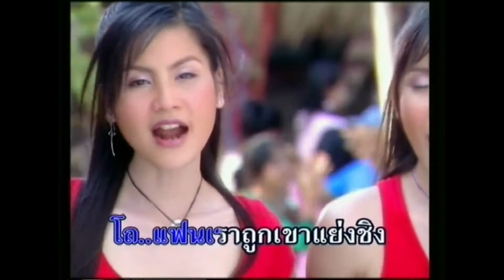เขาแต่งเราตรม - กาละแม [KARAOKE OFFICIAL]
เพลง : เขาแต่งเราตรม
ศิลปิน : กาละแม
คำร้อง/ทำนอง :
เรียบเรียงดนตรี :